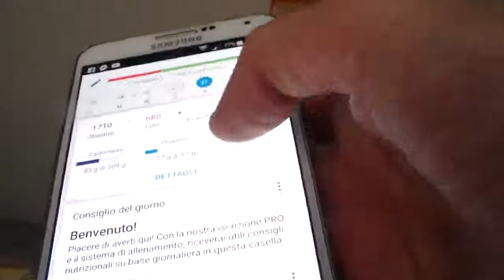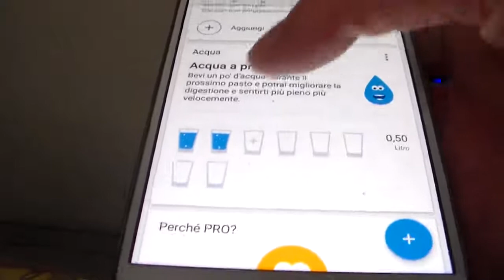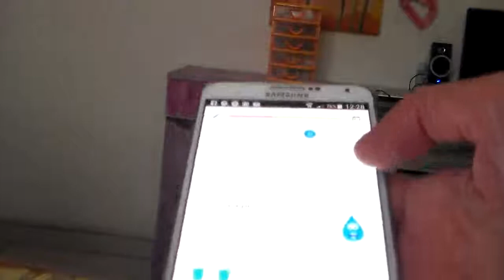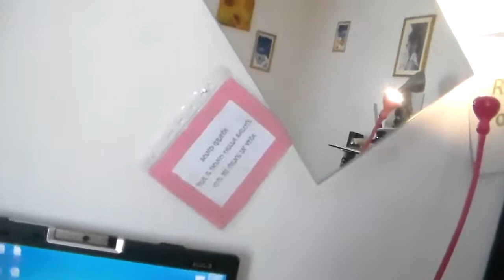AGGIORNAMENTO SCRIVANIA SISTEMIAMO INSIEME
Ciao ragazzi e ragazze video nuovo sistemiamo la scrivania insieme mando un bacio a tutti scusate se faccio pochi video un bacioooo a tutti